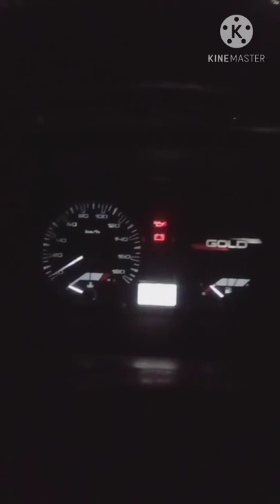TATA Somu gold speedometer video